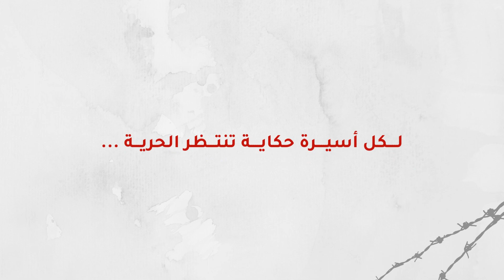الأسيرات الفلسطينيات في سجون الاحتلال الصهيوني لعام 2022م.